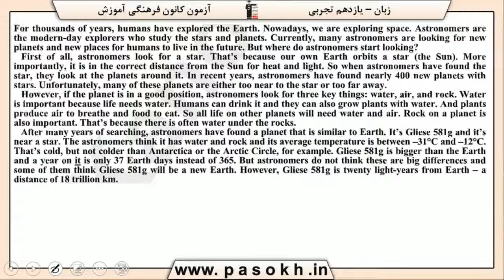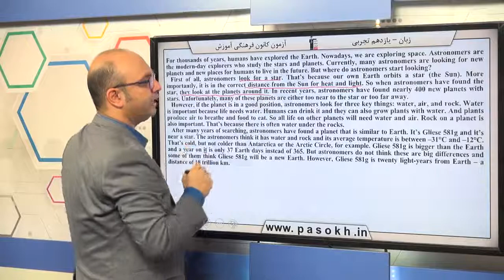پایه يازدهم تجربي زبان انگليسي 3 درك مطلب سوال 58